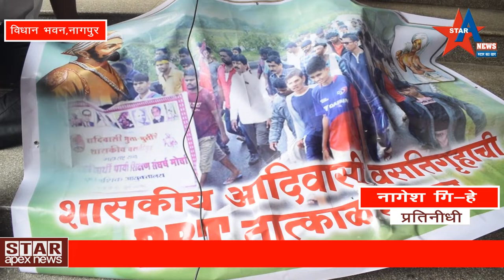डी. बी. टी. तात्काळ रद्द करा : शरद सोनवणे